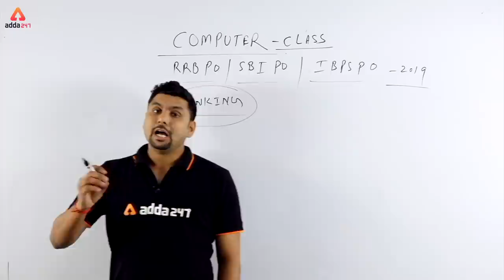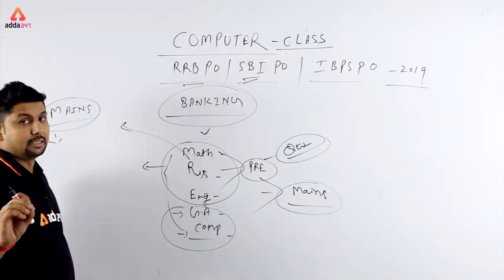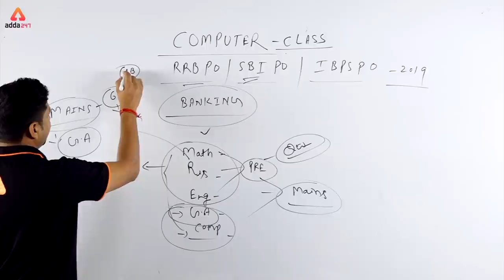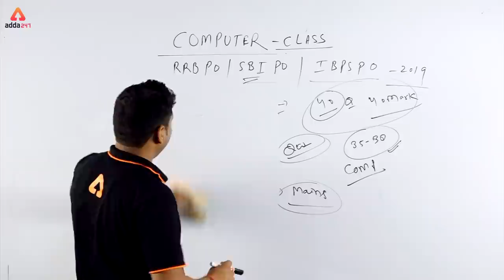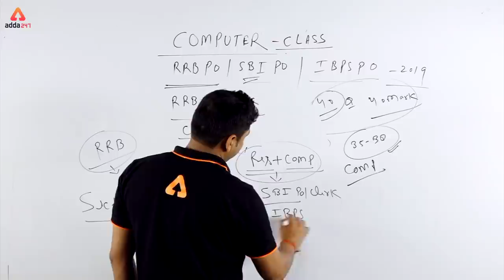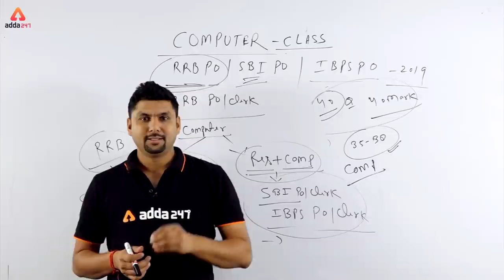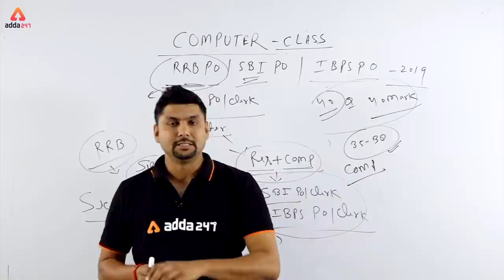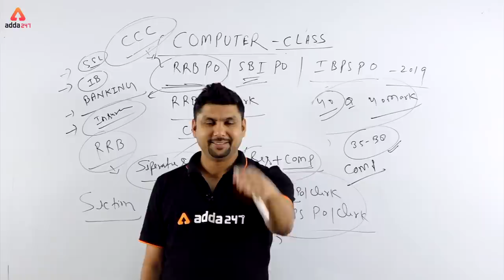Why Need of Computer Aptitude in Banking Exam | Solanki Sir